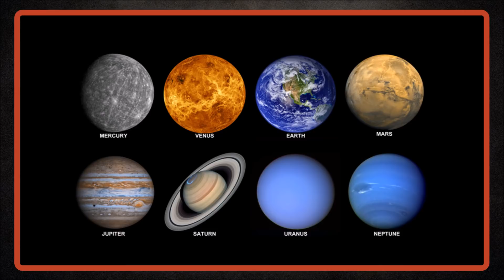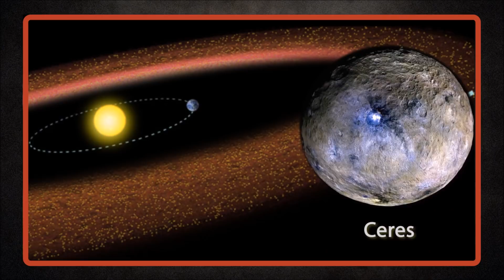Astro-QA #5 : Why is Pluto not a planet? How many planets are there in our solar system?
In Astro-QA we discuss different interesting astronomy Questions and answers.

Produced By : Santanu Das

If you want to join us on WTF Science or if you have any new science popularization concept then please drop a mail in